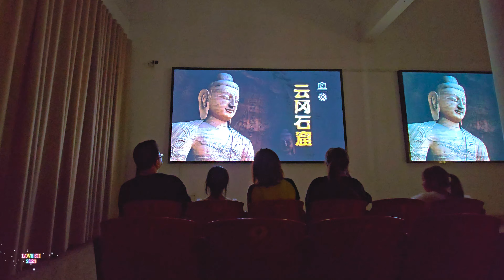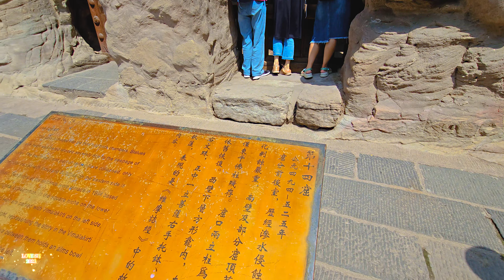戴石塞上山尽童 皱云特起森玲珑 谁开奇想凿混沌 十窟鳞比只洹宫 I 中國山西雲岡石窟 I 洞穴藝術的膜拜之旅 I 石像艺术殿堂 I 4K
云冈石窟，原名灵岩寺、石佛寺。位于中国山西省大同市西郊武州山南麓，武州川北岸。武州山最高处称云冈，故名云冈石窟。北魏统治者崇尚佛教，广建寺宇，大开石窟。此石窟群的主要部分皆完成于北魏迁都洛阳之前，约自和平元年至太和十八年(460-494)。  石窟依山开凿，东西绵延1千米。窟区自东而西依自然山势分为东、中、西3区。现存主要洞窟45个，附属洞窟209个，雕刻面积达18000余平方米。造像最高17米，最小为2厘米，佛龛约计1100多个，大小造像59000余尊